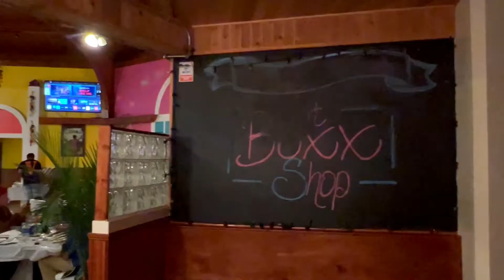Mariachi Los Mensajeros Del Sur De Humberto Guzman - Recepcion De Boda en Newport News,Virginia 2022